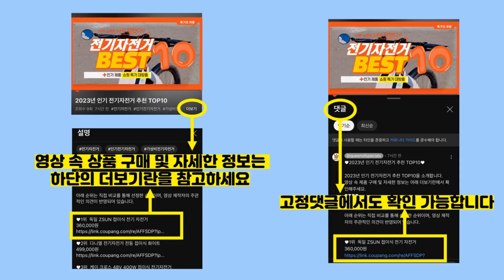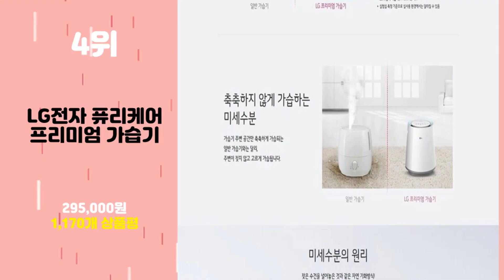2024년 가성비 LG가습기 추천 TOP10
2024년 인기 LG가습기 추천 TOP10을 소개합니다.

♥10위   시프이컴 간편세척 분리형 무드등 초음파 가습기 5L  [  27,740원  ]

♥9위   LG전자 퓨리케어 프리미엄 가습기  [  229,740원  ]

♥8위   쿠첸 올스텐 수조 초음파 가습기  [  90,880원  ]

♥7위   위닉스 올바른 대용량 복합식 가습기 7.5L  [  199,030원  ]

♥6위   롯데알미늄 스텐 진동자 대용량 초음파 가습기 타워형 5.5L  [  69,000원  ]

♥5위   쿠쿠 아이편한 스테인리스 가습기 화이트 3.8L  [  79,410원  ]

♥4위   LG전자 퓨리케어 프리미엄 가습기  [  295,000원  ]

♥3위   에어메이드 9L 복합식 가습기  [  125,100원  ]

♥2위   에어보나 대용량 간편 통세척 초음파 가습기 4L  [  23,800원  ]

♥1위   듀플렉스 무드등 초음파 가습기 3.5L  [  24,900원  ]